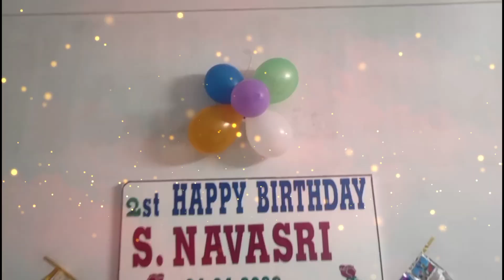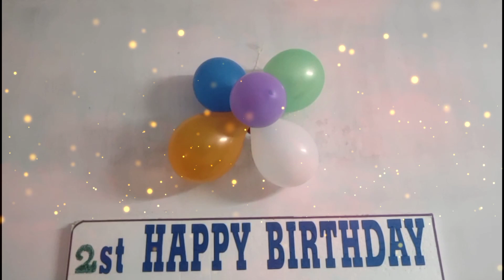Happy birthday S. Navasri Kadayallur(1)